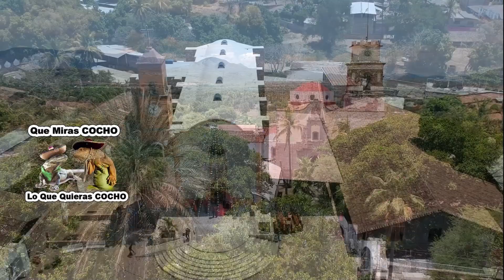Asi Se ZAPATEA En Nuevo Galeana Guerrero